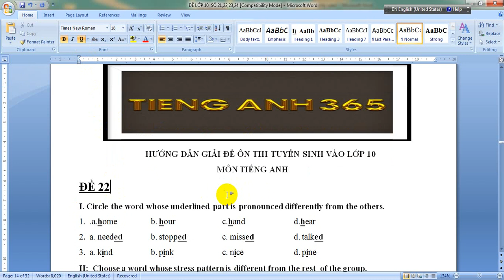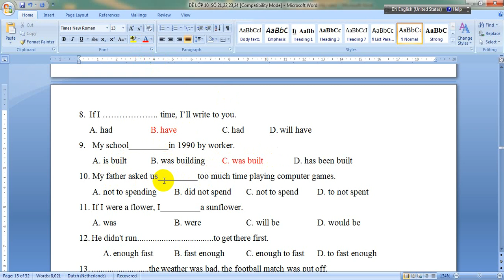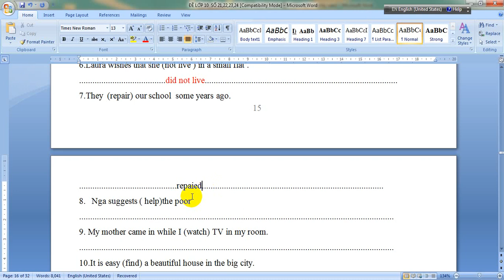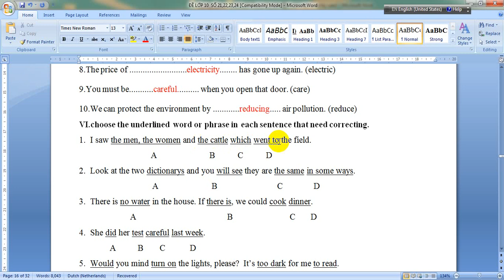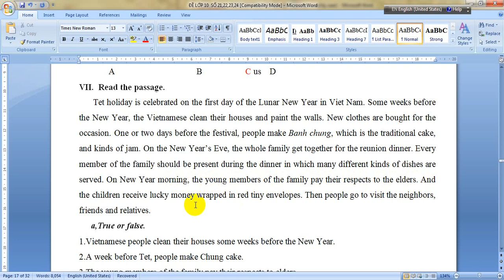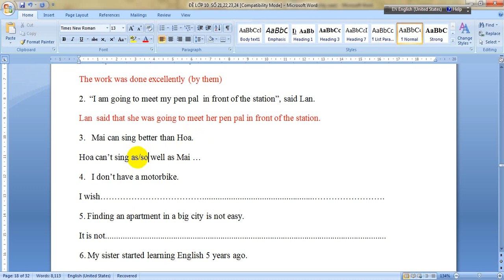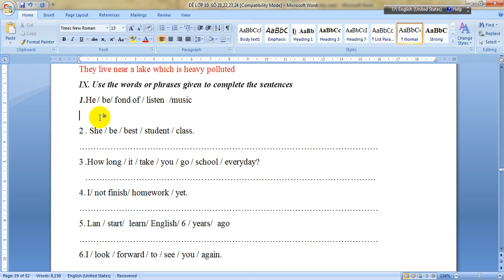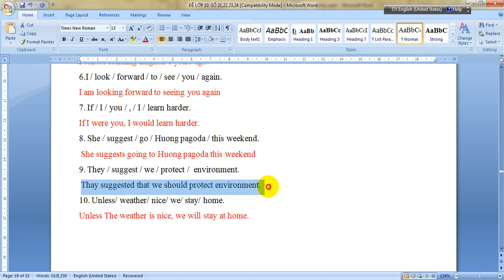HƯỚNG DẪN GIẢI ĐỀ ÔN THI TUYỂN SINH VÀO LỚP 10 MÔN TIẾNG ANH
Hướng dẫn giải đề ôn thi tuyển sinh vào lớp 10 môn tiếng anh, chương trình ôn thi tuyển sinh lớp 10 của Tiếng Anh 365.